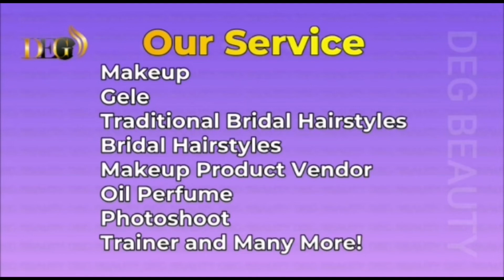Traditional Bidal Hair Okuku And Makeup Tutorial 2 in One Video 😳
Hello beautiful people💕💞. This channel is all about makeup, 💋bridal hair, traditional bridal hair, bridal gele different styles make-up vendor, a beauty product vendor, and much more. I am also a trainer who trains people. Am available to travel world wide ✈🚄🚘🌍 . Also like👍, comment, and share with your loved ones💓🙏.